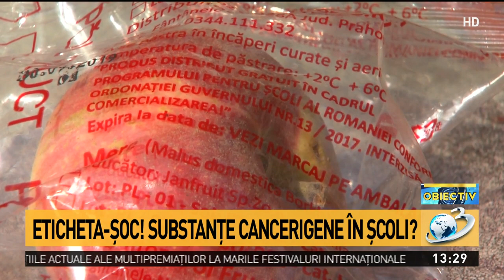Ancheta-șoc! Substanțe cancerigene în școli?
Mere din Polonia, cum sunt cele despre care șeful ANPC spunea ca ar fi tratate cu o substanță toxică, ajung pe băncile elevilor din România.